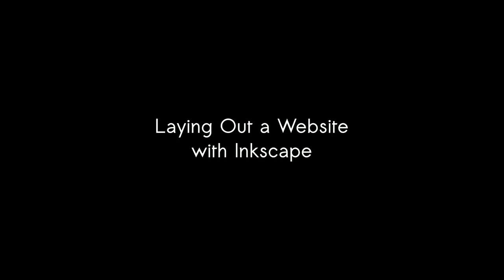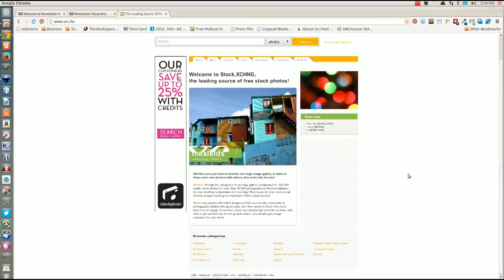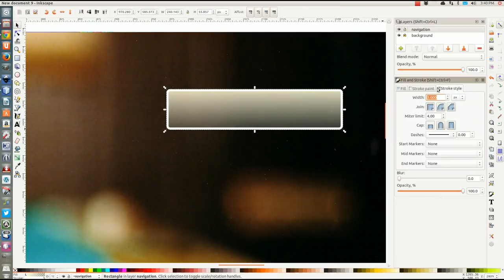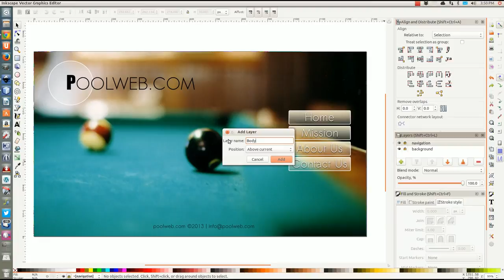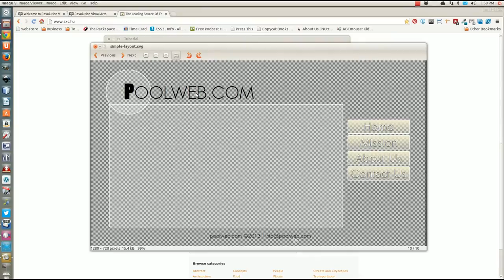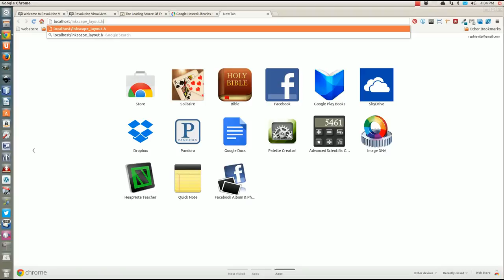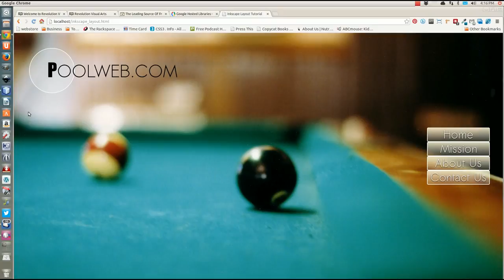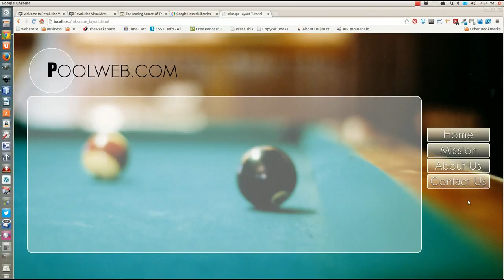Tutorial : Website Laying Out with Inkscape